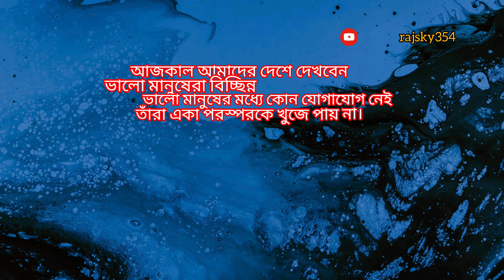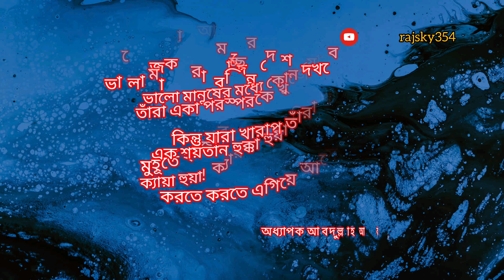ভালো মানুষরা বিচ্ছিন্ন